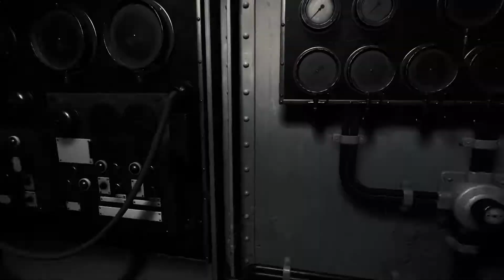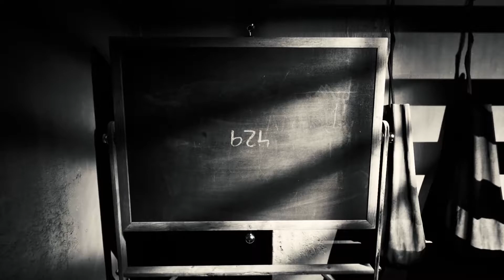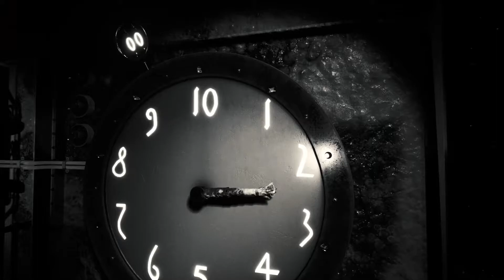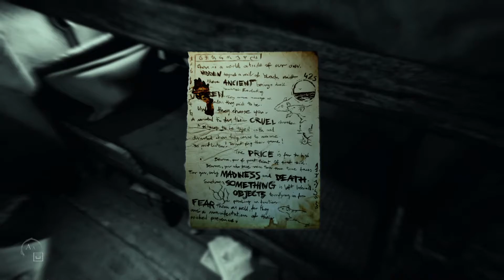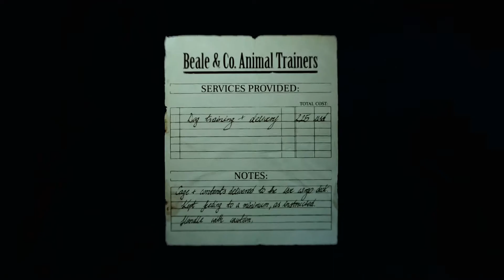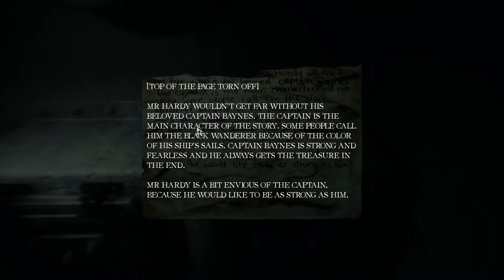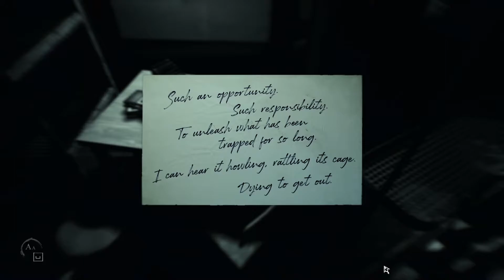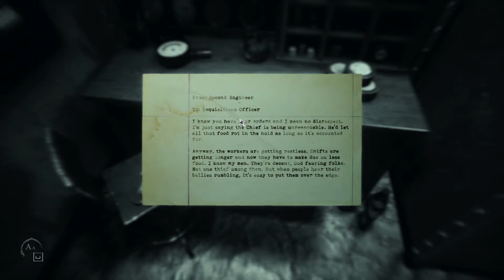MANNEQUINS ARE FOLLOWING ME | Layers of Fear 2 | #2 (MOST INTENSE EPISODE)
Layers of Fear 2 part 2
The most intense episode where mannequins are following me